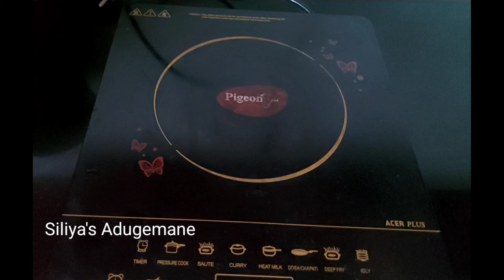ಗರಿಗರಿ ಅಕ್ಕಿ ಬೋಂಡ ಯಾವ ಹಿಟ್ಟು,ಮೊಸರು,ಸೋಡ ಬೇಡ ! Bonda @Siliya's Adugemane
Hi Dears,
 Happy Cooking With Siliya's Adugemane,
Siliya's Adugemane is a YouTube Channel, Where you will find Delicious Recipes with the ingredients which are easily available. And also Some Tips And Tricks, Learn Interesting Recipes and Tips Share your Feedback with me.
If I can cook you can too
 Thanks
Siliya,s Adugemane

rice bonda
ಮೈಸೂರ್ bonda
mysore bonda
golibaje
buns
akki bonda
bonda recipe in kannada
bonda ಹೇಗೆ ಮಾಡೋದು
bonda recipe
kannada
kannada cooking
Siliya's Adugemane
kannada channel
ಗರಿ ಗರಿ bonda

how to make crispy rice bonda
how to make ಅಕ್ಕಿ bonda
how to make bonda in kannada